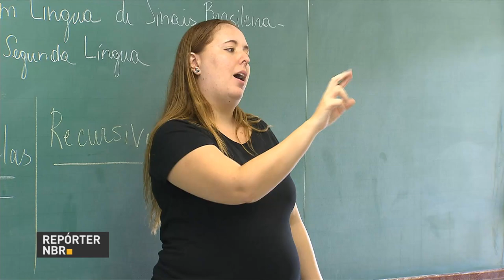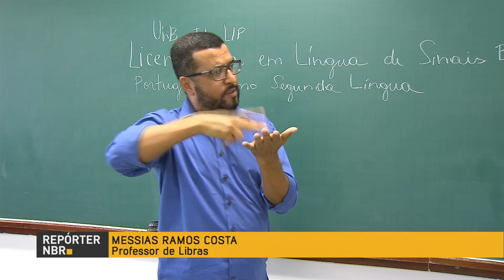Enem 2017 será adaptado para surdos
REPÓRTER NBR - 13.04.17: As provas do Exame Nacional do Ensino Médio (Enem) deste ano serão adaptadas para deficientes auditivos. Candidatos terão tradutor para Língua Brasileira de Sinais (Libras) para tirar dúvidas sobre vocabulário e vão contar com uma hora a mais de prova.